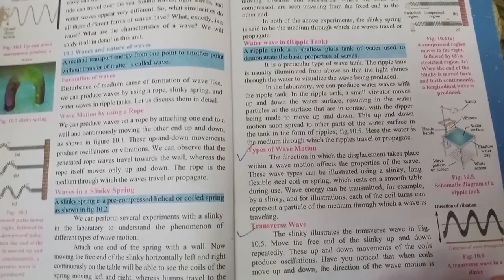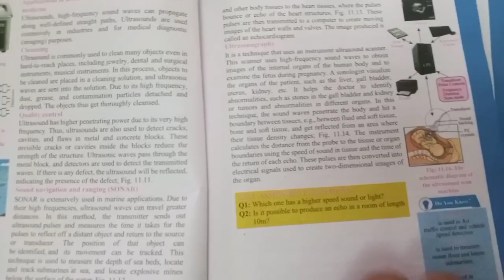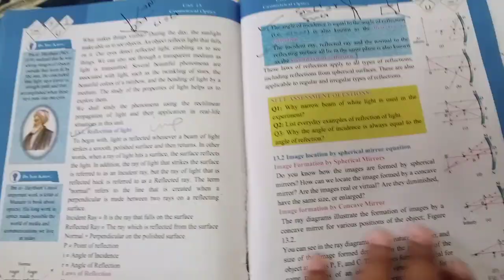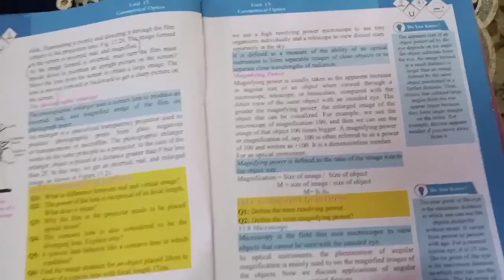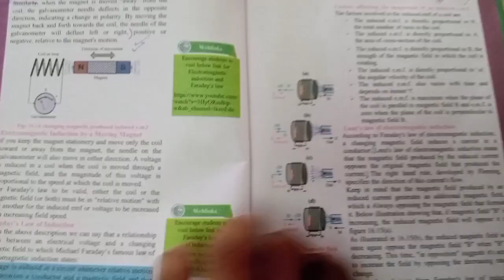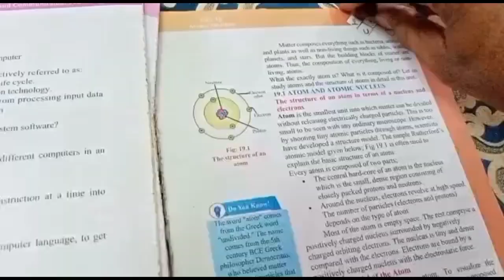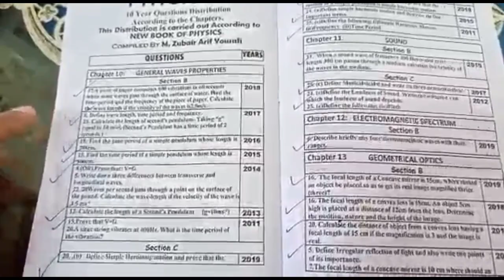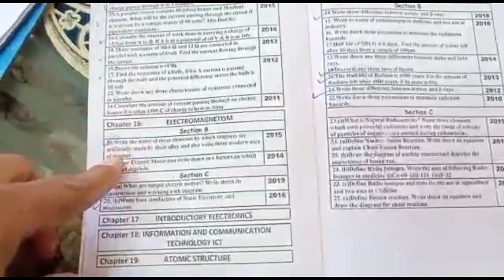Class 10 Physics complete book review and 100% confirmed guess paper